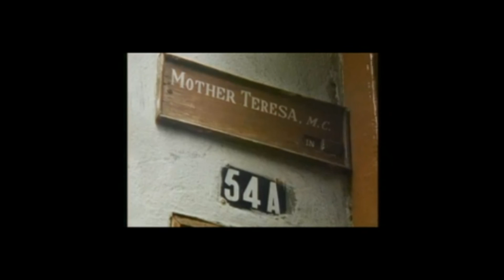Eka Chabashvili "Portraits of Famous Women"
ეკა ჭაბაშვილი "ქალთა პორტრეტები"
სიმებიანი კვარტეტისთვის
"ახალი მუსიკის ანსამბლი“ ხელმძ. ნინო ჟვანია
ასრ. მარიამ მამადაშვილი (I ვიოლინო), ანა მამარდაშვილი (II ვიოლინო),
გიორგი ხატალევი (ალტი), დუგლას ტონია (კონტრაბასი)

"New Music Ensemble" conductor Nino Jvania
Mariam Mamadashivli (I violin), Anna Mamardashvili (II violin)
Giorgi Khatalev (viola), Duglas Tonia (Double bass)